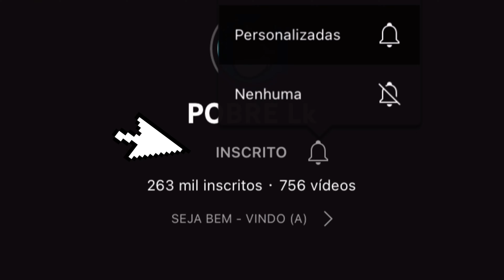TOP 50 SKINS DOS INSCRITOS 😍😍😍 FREE FIRE